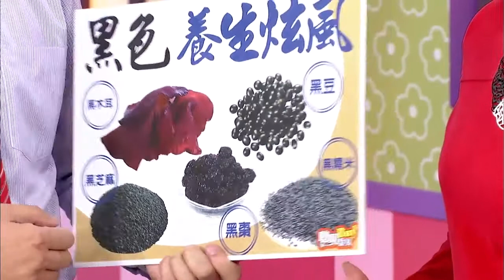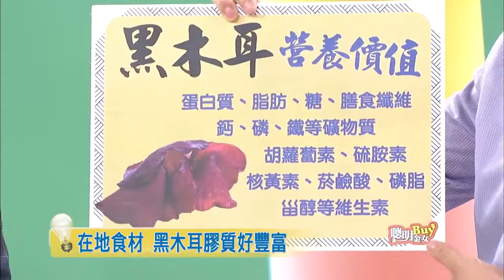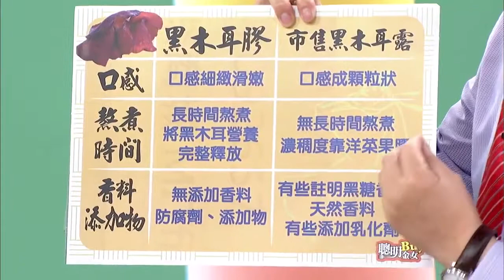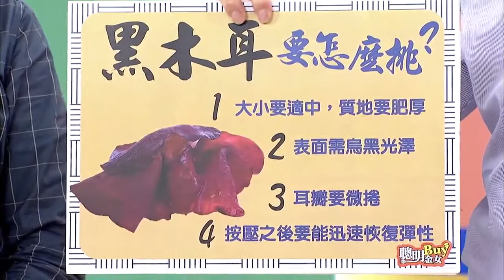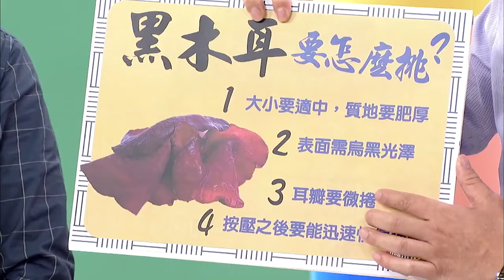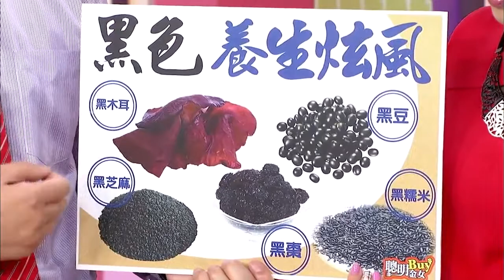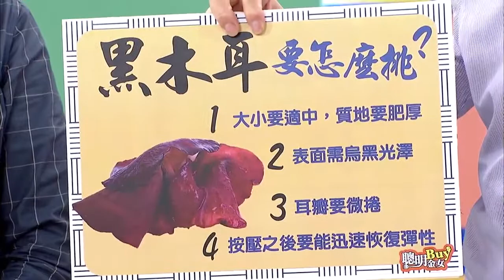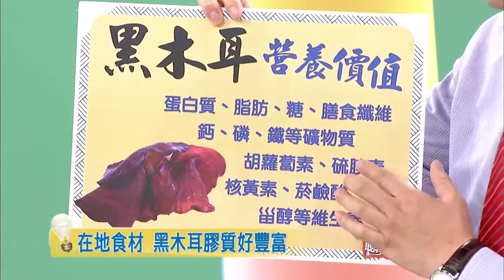聰明BUY金女#103／人體四季吸塵器 身體大掃除-黑木耳膠/石頭鍋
【聰明Buy金女】FB粉絲團 【聰明Buy金女】商品資訊 聰明Buy金女由吳瑞忠、黃晴、鄭淑文帶你美味料理輕.